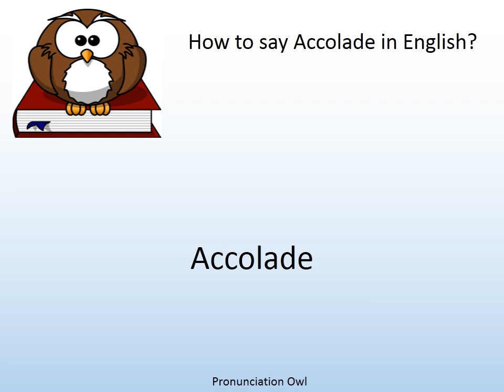How to say Accolade in English? - Pronunciation Owl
How to say Accolade in English? Learn the pronunciation of Accolade!